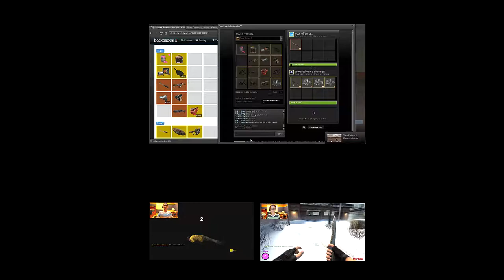Don't Starve Together w/PenguinPandaZero{1} - Beefalo get too friendly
A noob and a pro play Don't Starve Together.